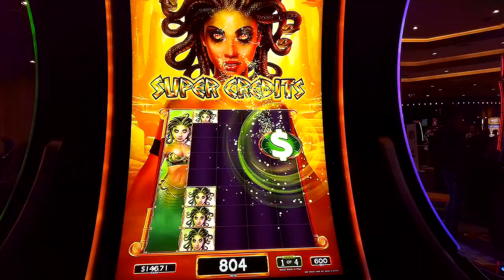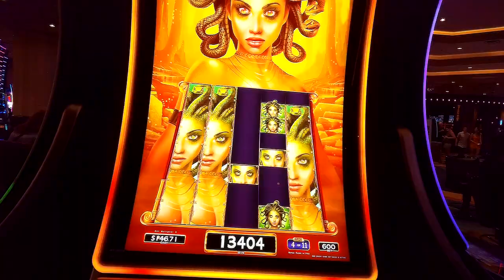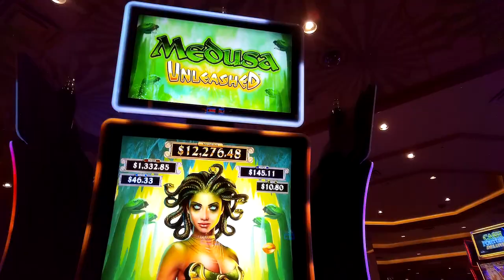MAX Bet Medusa Unleashed BONUS FREE GAMES Lightning Respins Medusa slot machine MGM Grand Las Vegas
Max bet Medusa Unleashed Slot machine bonus!